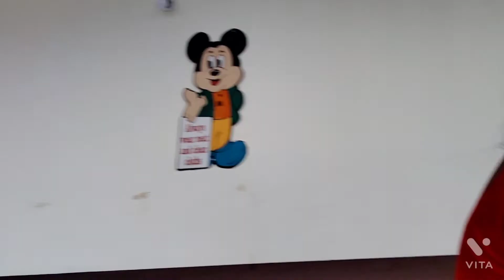स्कूल में हुआ कार्यक्रम 🤗